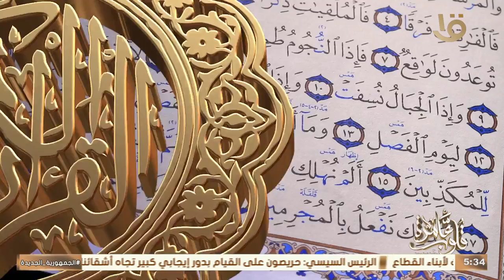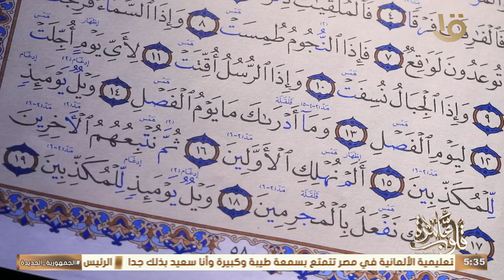كتاب قلوب عامرة " القراءة برواية حفص عن عاصم بقصر المنفصل" مع د. نادية عمارة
قلوب عامرة | كتاب قلوب عامرة " القراءة برواية حفص عن عاصم بقصر المنفصل" مع د. نادية عمارة